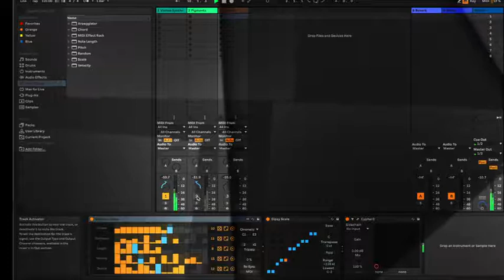COVID 89 03 27May2020 Gypsy TW